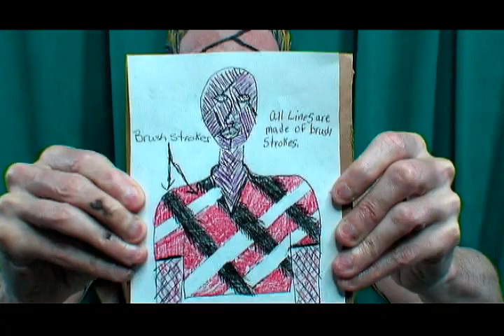ABSTRACT Face Painting --- Painting 1,000's of brush strokes on my face and body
ABSTRACT Face Painting -- Painting 1,000's of red, black, and white brush strokes on my face and body.
Products used: Red, black, and white tag body art paint.